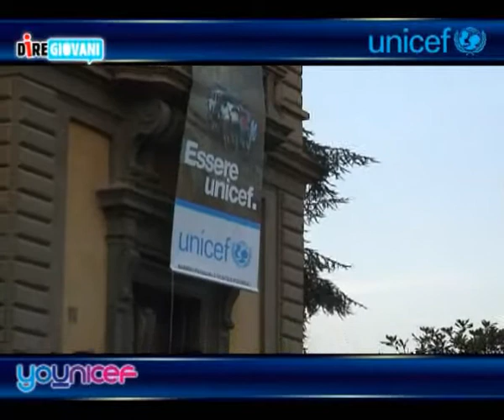DireGiovani.it: il Meeting nazionale dei volontari UNICEF 2011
Una panoramica su "Essere Unicef", il secondo Meeting nazionale dei volontari dell'UNICEF Italia (Firenze, 1-3 aprile 2011).
Il video è stato realizzato da la web tv di DireGiovani.it, il portale dei e per i ragazzi dell'agenzia giornalistica Dire.